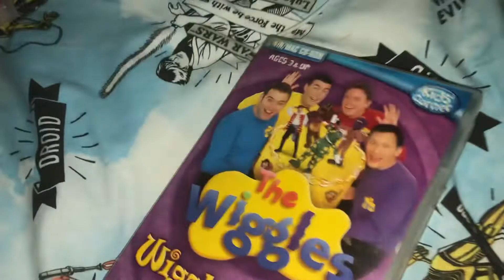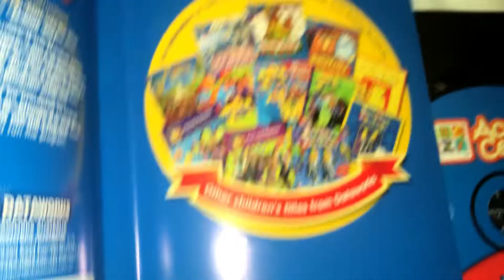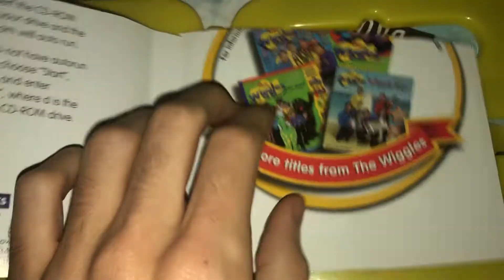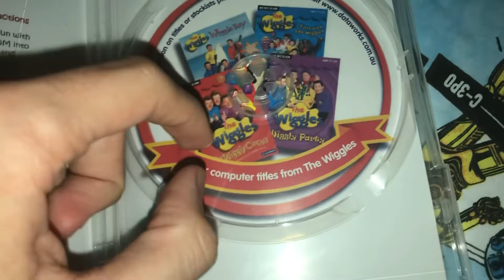Dataworks Collection 2022 ￼